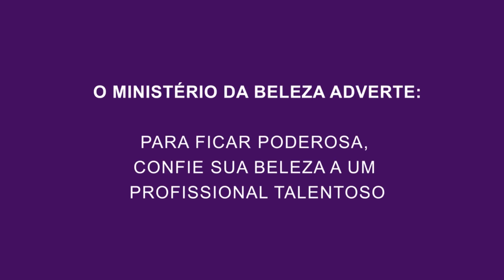Bate-papo perfumado com Guerlain I Beleza na Web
Você é uma pessoa de um perfume só ou escolhe seu aroma de acordo com a ocasião?

A maquiadora oficial da marca Guerlain e especialista em fragrâncias, Gisele Magatti conduz o talk superperfumado com Mili Anjos, Ana Clara Benevides e Cris Castro sobre diferentes tipos de fragrâncias, memória olfativa e a relação entre perfume e personalidade.
Durante a roda de conversa, elas ainda falam sobre a conexão e a impressão que cada aroma transmite. Quer saber tudo que rolou? Veja o vídeo completo e conta para gente qual é o perfume ou os perfumes da sua vida!

Siga a BelezanaWeb
➜ Snap: belezanaweb